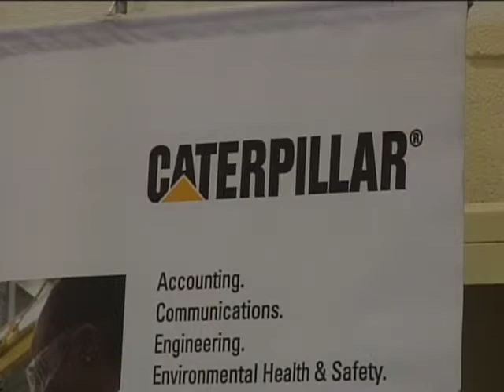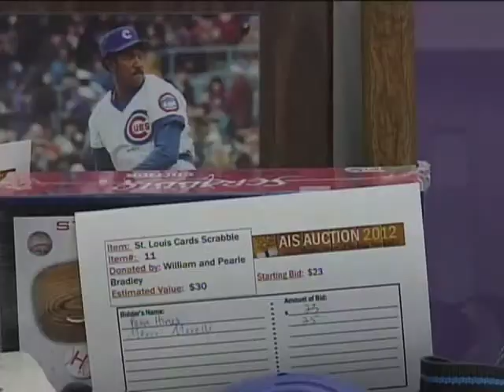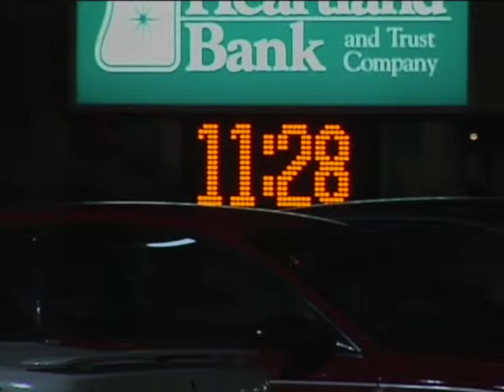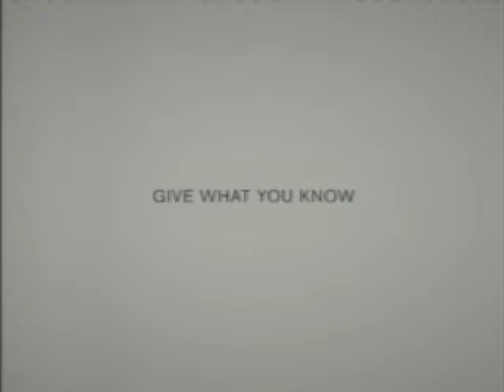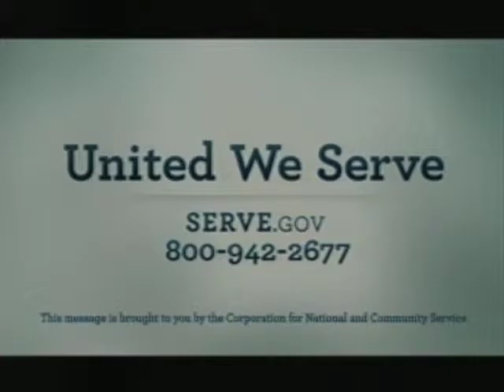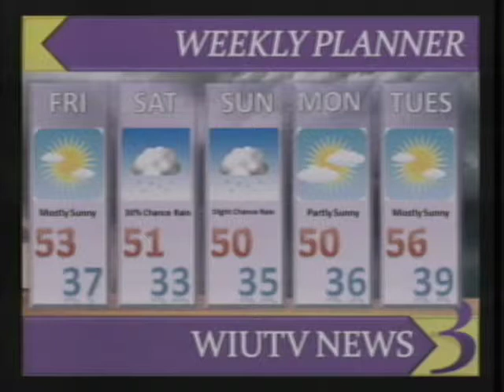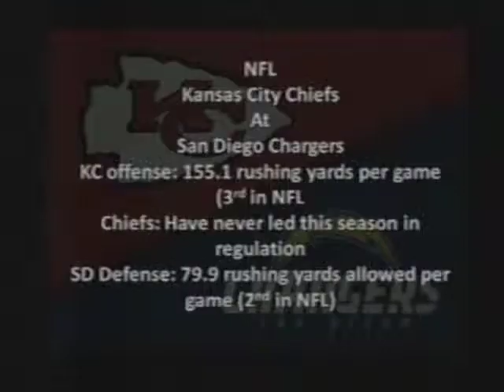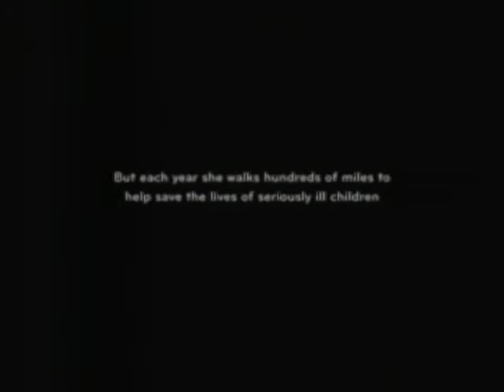NEWS3 Newscast on 11-1-2012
Top stories: Hurricane Sandy Recovery, Tri-States Radio Auction, WIU Men's Basketball season preview. NEWS 3 Newscast aired live on November 1st, 2012

Executive Producer: Dan Firnbach

News anchors: Rachel Steibing and Adam Yingst
Weather anchor: Dana Zimmer
Sports anchor: Aaron Viner